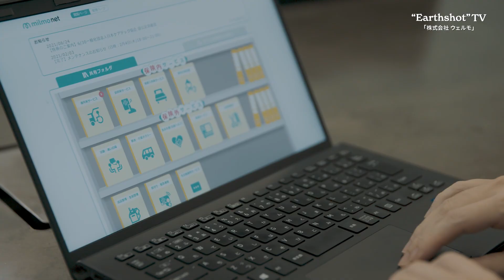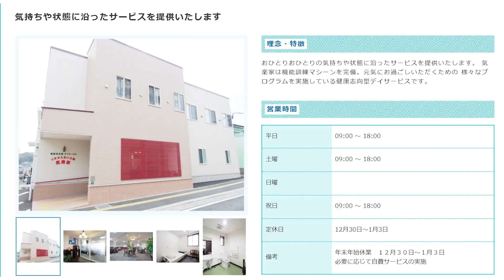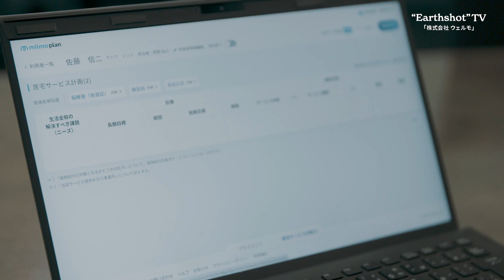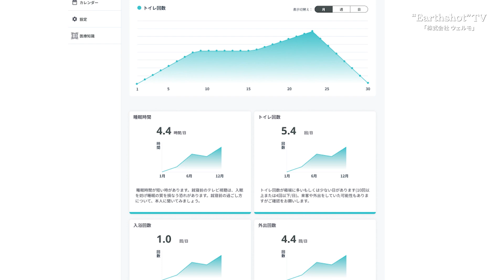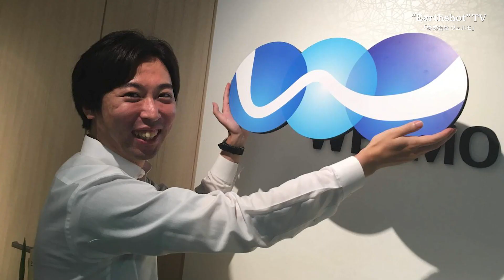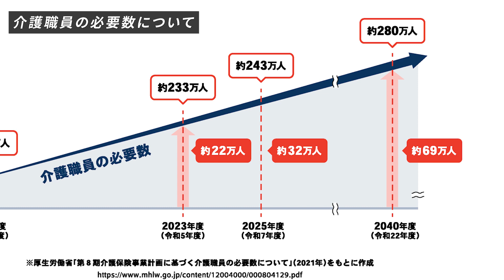持続可能な少子高齢社会を実現 | 株式会社ウェルモ ⿅野 佑介氏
介護の地域資源情報を集約するプラットフォームをはじめ、
在宅医療介護領域・児童福祉領域で課題解決に取り組む、
株式会社ウェルモの⿅野 佑介さんにインタビュー！

【内容】
00:00  オープニング
00:16  サービス紹介
00:41  介護の地域資源情報を集約するプラットフォーム「ミルモネット」
02:59  ケアプラン作成支援AI「ミルモぷらん」CCC
04:07  居宅内モニタリングサービス
05:07  ウェルモが運営する児童福祉施設「unico」
06:28  起業のストーリー
07:59  超高齢社会の介護現場での課題
10:12  ウェルモが目指す未来

デジタルガレージの投資・起業家支援
世界中の有望な企業の発掘や事業支援を実行しています。DGグループが展開する事業分野や、DG Labの技術開発分野との連携、DGが持つグローバル領域のビジネスパートナーとのアライアンス創造などを通じて、投資先企業のバリューアップを図ります。

Open Network Lab（通称 Onlab オンラボ）は、デジタルガレージが運営する日本初のスタートアップ・アクセラレーターです。「グローバルで活躍する起業家の育成・支援」を目的に、2010年4月よりのべ130社以上のスタートアップを支援してきています。